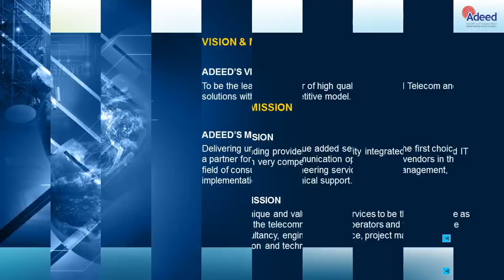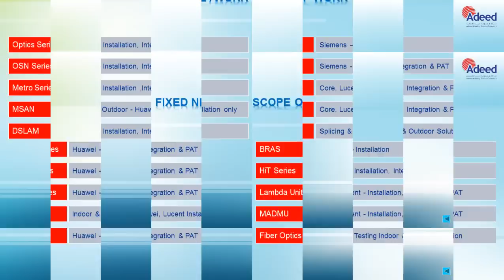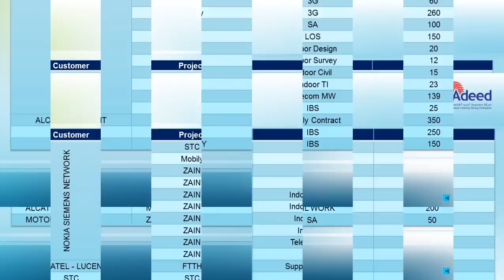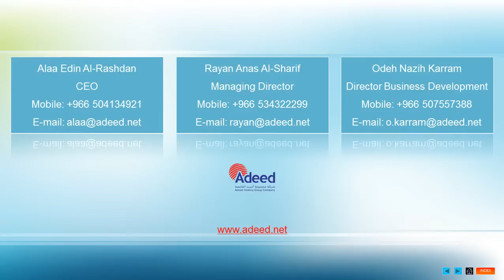Adeed Profile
ADEED is Saudi Company, founded in 1995 mainly working in Telecommunications, IT Solutions, and Electromechanical, Power & Professional services with more than 500 core and non-core skills.
Headquarter is in Riyadh with main branches in Jeddah & Dammam.
Turnover of about 30% growth within the last 5 years.